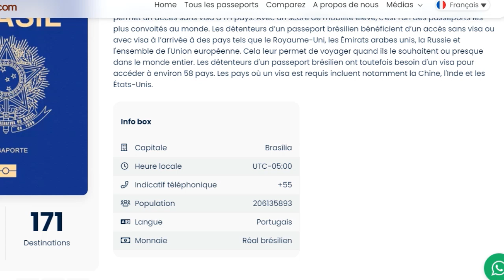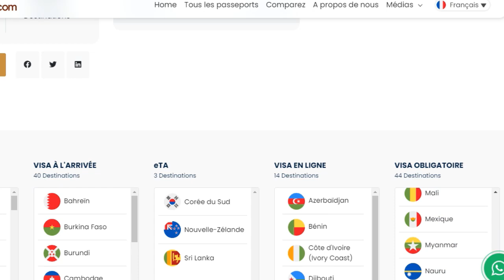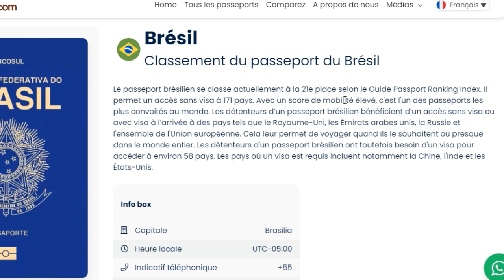Classement du Passeport Bresilien | JLC AGENCIA DE VIAGENS